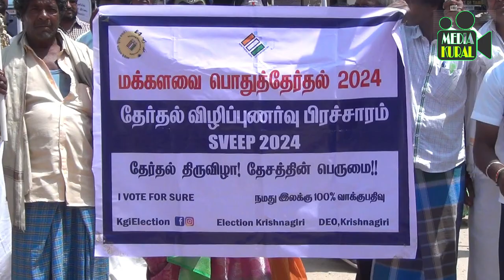21-03-2024 | ELECTION AWARENESS RALLY - BARGUR